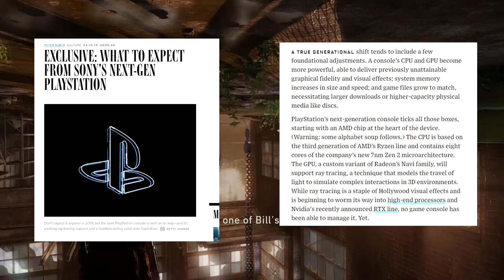All Games We Can Expect to See on PS5 and Xbox Scarlett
PlayStation 5 and Project Scarlett are just around the corner with their holiday 2020 release dates. In this video I give insights on games that are definitely coming to the Next-Gen consoles as well as what games we can expect to see.